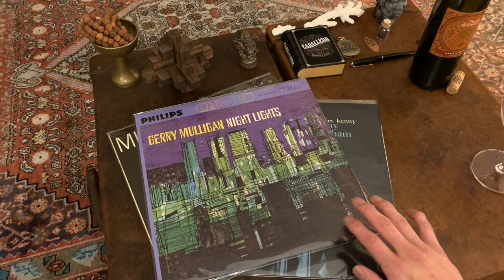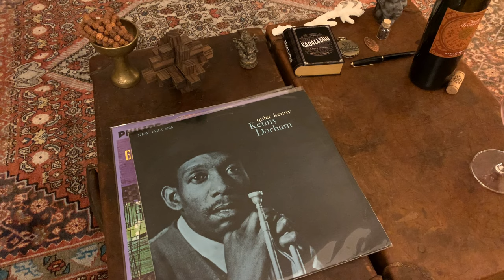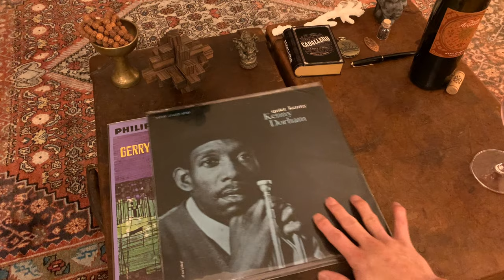Jazz何から聴いたらいい？にお答えします【 Horn 編】What should I listen to from Jazz?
一口にJazzと言いましても、年代別、スタイル、地域、レーベルなどなど、迷ってしまいます。という訳で、Jazz初心者の方にオススメ出来そうな、『Jazz何から聴いたらいい？ にお答えします』Horn・ラッパ 編 です。

カインド・オブ・ブルー

ナイト・ライツ

クワイエット・ケニー

時代は移り変わる。
何かと忙しい情報社会を生きる私たちの日常。
だからこそ時に感覚をリフレッシュさせる事は必要だ。
まるでアンティークが醸す空気の様な『心に明かりが灯る時間』
そんな灯の下、美味いモルトとジャズがあれば豊かな時間が始まる✨🥃

ターンテーブル：Garrard Model 301
トーンアーム（St）：Ortofon RMG-212 オリジナル
トーンアーム（Mono）：Ortofon RF-297 復刻
カートリッジ（St）：Ortofon SPU-G 初期（30万台）
カートリッジ（Mono）：Ortofon A-25 (HMV) type Egg Shell
CMトランス（St）：Jorgen Schou JS No.41 初期型・赤ドット
CMトランス（Mono）：Jorgen Schou JS No.251 初期型・赤ドット
プリアンプ：Marantz Model 7（13000番台）オリジナル・テレフンケン ECC 83
パワーアンプ：FirstWatt J2 25W+25W（クラスA）
メインスピーカー：Tannoy Arden　mk II
ツイーター：Fostex T500A mk III　Mundorf Evo650-0.10μF